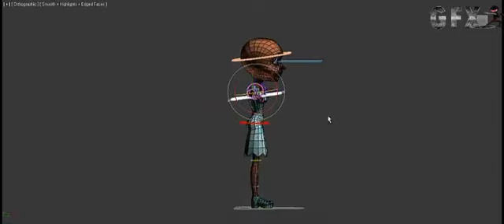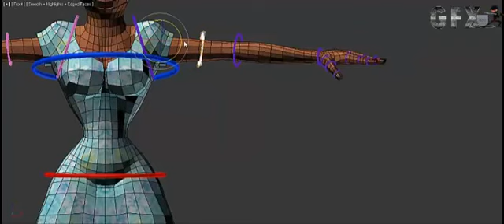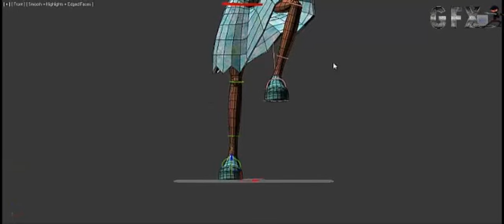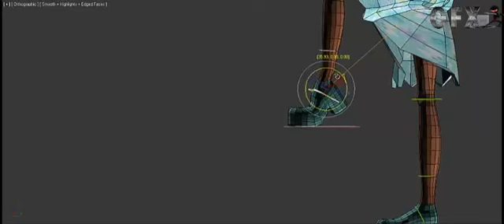TEST LOLA RIG